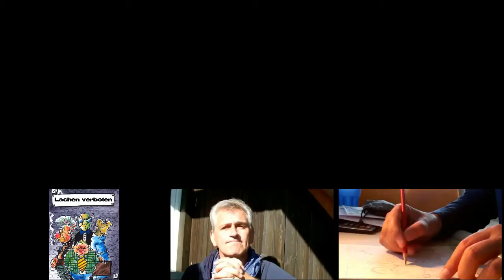Liebster FERNSEHtag von allen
Hier WARUM...